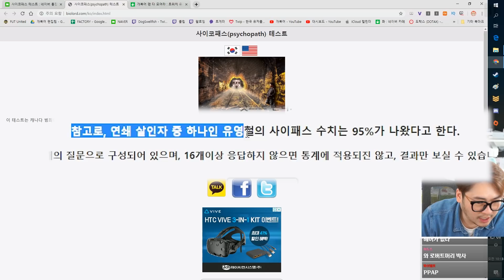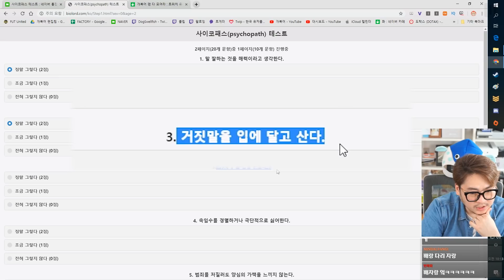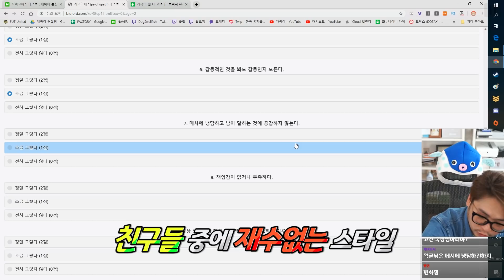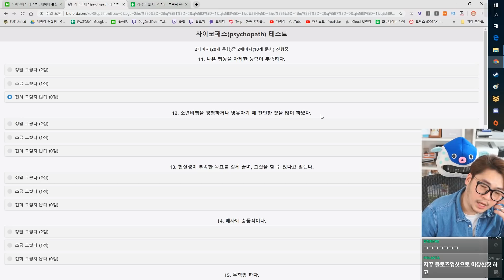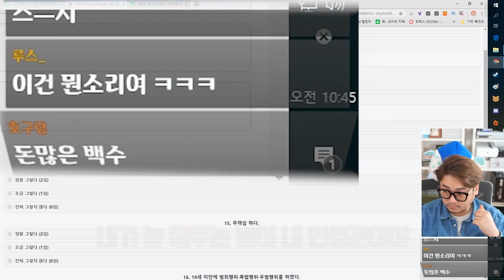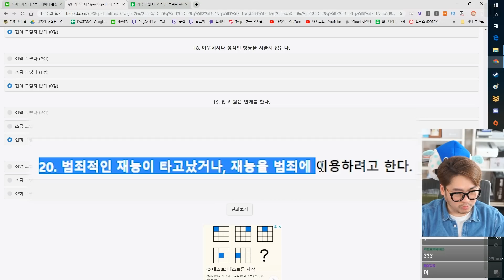내가 사이코패스라고?? 충격적인 검사 결과 ㄷ ㄷ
▣ 업로드 시간
└매일 오후 7시

※음식은 안됩니다! (일주일에 한번 모아서 발송되기 때문에 음식을 보내면 다 상해서 와요 ㅠ) 썰 사이코패스 개복어썰 싸이코 싸이코패스